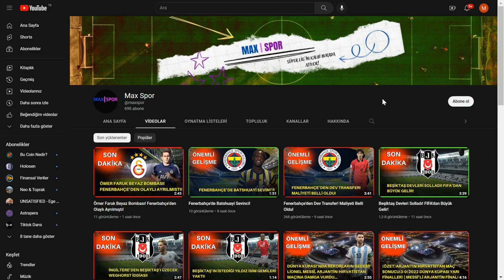Galatasaray'ın Şampiyonlar Ligi Kadrosu Açıklandı! Okan Buruk'tan Büyük Sürpriz